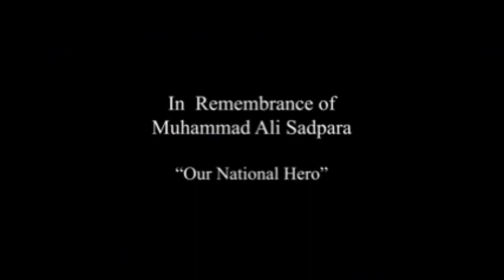Tribute to Mohammad Ali Sadpara -Salt and Sand Art|Hero Of Pakistan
Tribute to Mohammad Ali Sadpara -Salt and Sand Art

Muhammad Ali known as Ali Sadpara (born February 2, 1976; missing since 5 February 2021) is a Pakistani mountaineer. He was part of the team that successfully achieved the first ever winter summit on Nanga Parbat in 2016. Both his teammates, Alex Txikon and Simone Moro, have gone on record stating that they could not have done it without Sadpara's brilliance. He had successfully climbed four eight-thousanders in a calendar year and a total of eight in his career.

Sadpara and his 21-year-old son Sajid Sadpara, who had climbed K2 in 2019, teamed up with Icelandic mountaineer John Snorri Sigurjónsson and Chilean mountaineer Juan Pablo Mohr Prieto for a joint K2 ascent, leaving the highest camp on the evening of February 4, 2021. Sajid had to descend due to a technical issue, leaving the others at the Bottleneck, close to the summit. His father, Snorri, and Mohr kept climbing up, but they didn't come back by night as planned. A rescue mission with two army helicopters was organized on February 6. The three climbers are still missing.